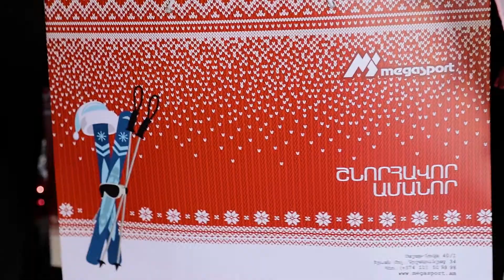MEGAsport & Galaxy Group of Companies: Christmas teaser 2019